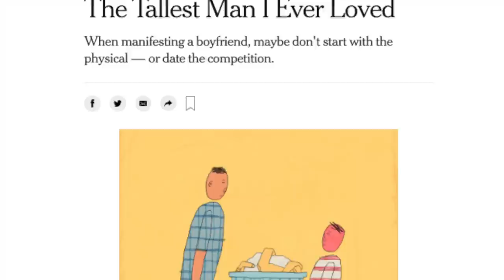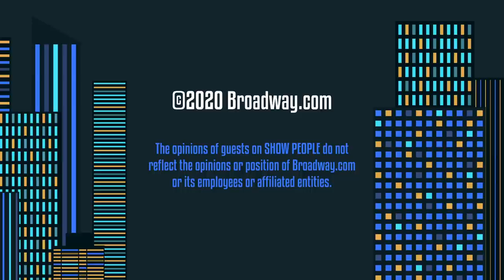Show People with Paul Wontorek: Andrew Rannells on THE PROM, THE BOYS IN THE BAND & More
This episode of SHOW PEOPLE features Broadway.com's Paul Wontorek chatting with stage and screen star Andrew Rannells. Watch as he discusses starring in THE PROM and THE BOYS IN THE BAND on Netflix, approaching THE BOOK OF MORMON's 10-year anniversary and more.